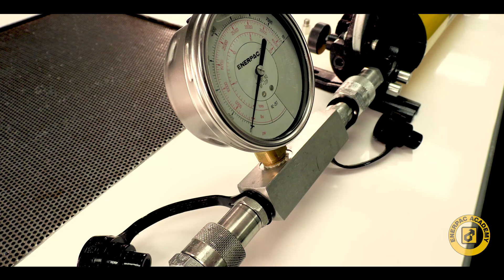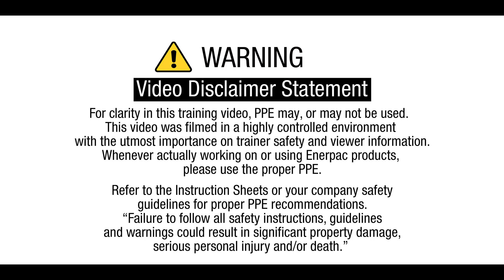How to Set the Pressure on Enerpac Ultima Steel Hydraulic Hand Pumps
Knowing how to adjust a hydraulic pump output pressure is a basic and essential requirement for users of hydraulic tools.
One of the features of the Enerpac Ultima Steel Hand Pumps is the User Adjustable Relief Valve (UARV).  In this video, we will show you how to quickly and safely adjust the maximum system pressure on your Ultima steel hand pump using the UARV.